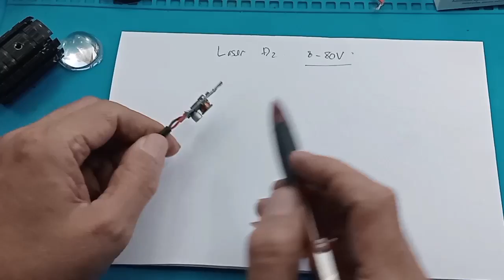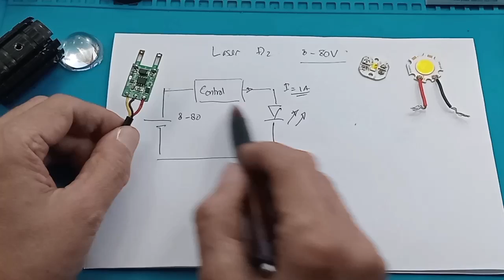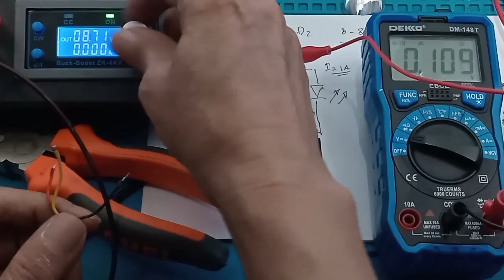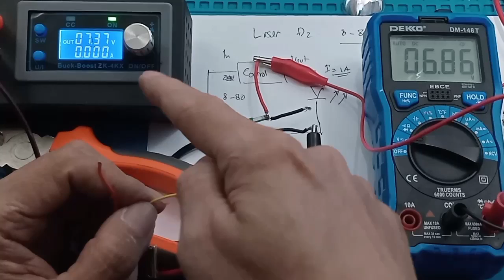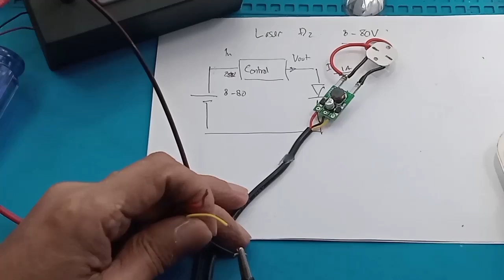Bongkar Lampu tembak Laser D2 Cara kerja dan spesifikasi Lampu depan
Link Pembelian :
1. LAMPU TEMBAK MINI LASER D2 VIDOR 12WATT PUTIH KUNING / LAMPU D2 LASER
2. Lampu Tembak D2 Laser 2 Warna Putih Kuning Waterproof Aluminium 1 Pcs
3. Lampu Tembak D2 Laser Original 30 Watt IP67 High Low putih kuning
4. LAMPU TEMBAK MINI LASER D2 VIDOR 12 WATT 12-24VOLT DC PUTIH KUNING / LAMPU TEMBAK MOTOR & MOBIL
5. Lampu tembak mini laser D2 dua warna LED motor mobil
6. Lampu Tembak D2 Laser Led Lampu Sorot Led Bulat Mini Two Color Putih Kuning Universal Semua Motor Bisa
7. LAMPU TEMBAK LASER D2 MINI 12 WATT 2 WARNA | LAMPU TEMBAK MOTOR | MINI DRIVING D2

00:00 Radal 05
00:17 Tegangan input Laser D2
00:40 Sumber tegangan dan sumber arus
02:40 Cara kerja
05:00 Tes Tegangan output modul tanpa beban
07:50 Tes dengan beban aslinya
10:21 Tes dengan beban Cree 10W\
11:36 Kesimpulan